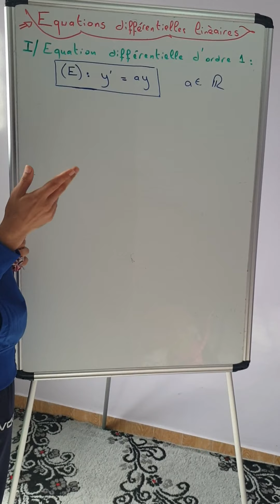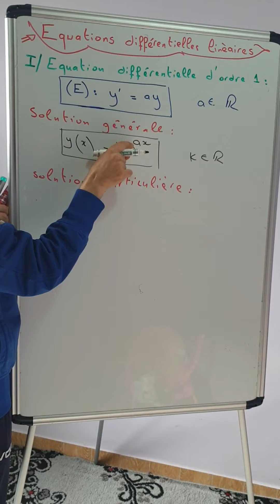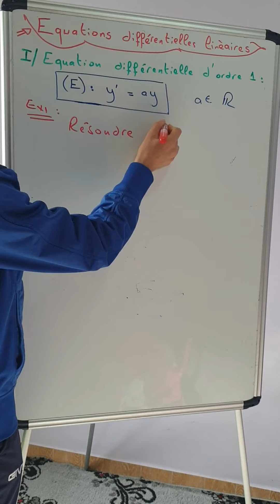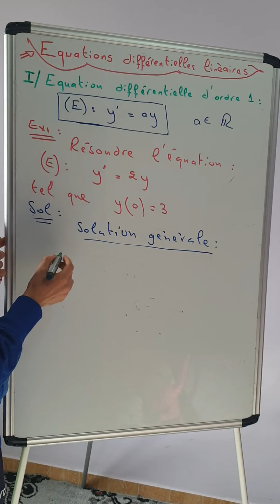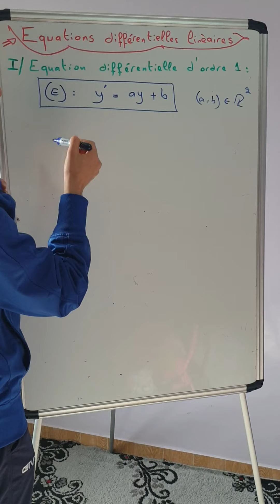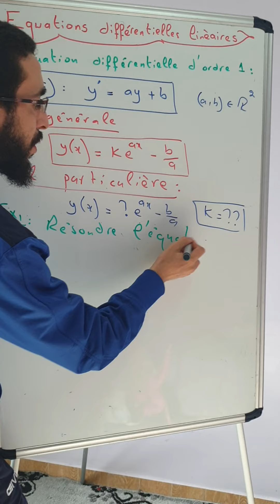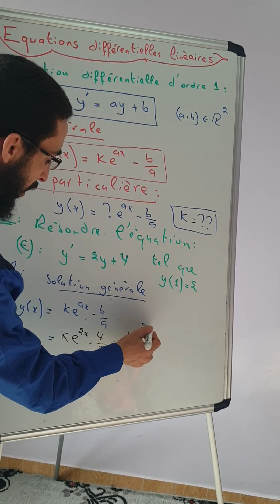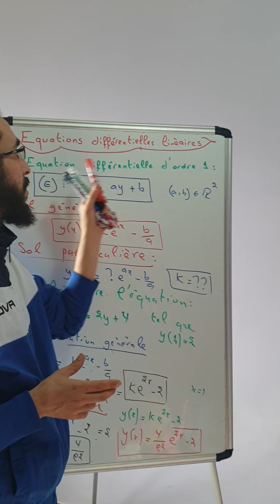Partie 1 : les équations différentielles linéaires d'ordre 1